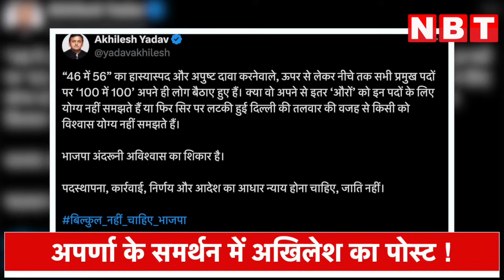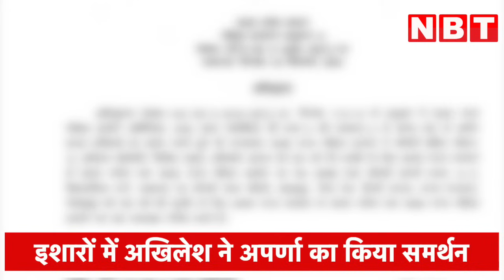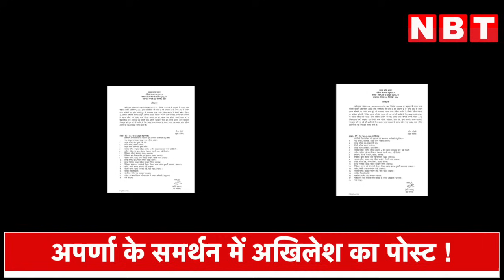Akhilesh Yadav ने Aparna Yadav के समर्थन में क्या कह दिया ? BJP को लगेगी मिर्ची | Navbharat Times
यूपी के पूर्व मुख्यमंत्री मुलायम सिंह यादव की छोटी बहू अपर्णा यादव को बीजेपी में जिम्मेदारी मिलने के बाद से यूपी का सियासी पारा हई है..कोई कह रहा है अपर्णा बीजेपी से नाराज हैं..महिला आयोग का उपाध्यक्ष पद उनके कद से छोटा है.. कोई दावा कर रहा है की इस नाराजगी के बाद अपर्णा फिर से सपा में घर वापसी कर सकती हैं.. इस बीच समाजवादी पार्टी के अध्यक्ष और रिश्ते में अपर्णा के जेठ अखिलेश यादव ने भले इशारों में लेकिन उनके साथ खड़े नजर आएं हैं.. दरअसल शुक्रवार को अखिलेश ने एक्स पर एक पोस्ट किया जिसको अपर्णा यादव की नाराजगी से जोड़कर देखा जा रहा है..अखिलेश ने एक्स पर लिखा ..कन्नौज सांसद ने कहा कि- “46 में 56” का हास्यास्पद और अपुष्ट दावा करने वाले, ऊपर से लेकर नीचे तक सभी प्रमुख पदों पर ‘100 में 100’ अपने ही लोग बैठाए हुए हैं। क्या वो अपने से इतर ‘औरों’ को इन पदों के लिए योग्य नहीं समझते हैं या फिर सिर पर लटकी हुई दिल्ली की तलवार की वजह से किसी को विश्वास योग्य नहीं समझते हैं।  भाजपा अंदरूनी अविश्वास का शिकार है।  पदस्थापना, कार्रवाई, निर्णय और आदेश का आधार न्याय होना चाहिए, जाति नहीं।